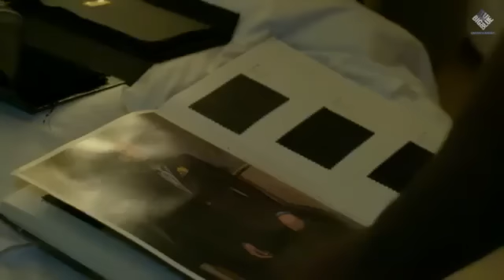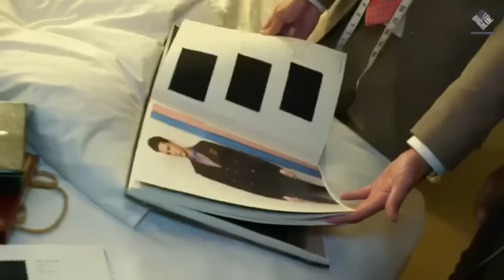A Giants Life: Episode 4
Will Tye and Bennett Jackson  All-Access